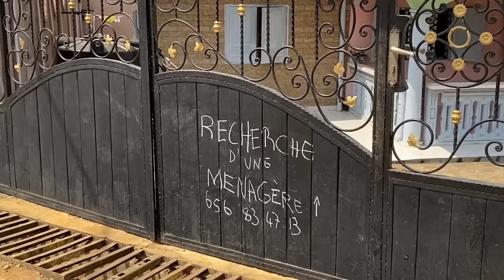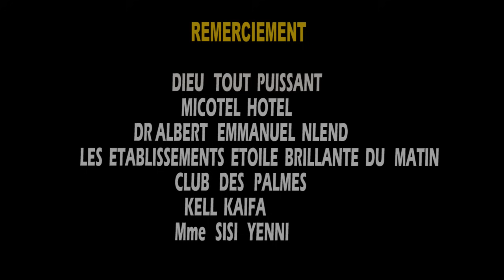La gouvernante - NGON BASSA 01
Directeur de production :
Produit par :
Réalisation :